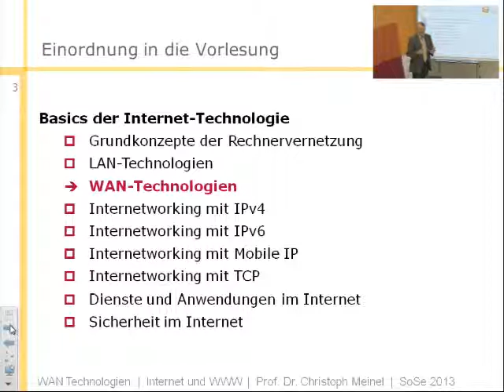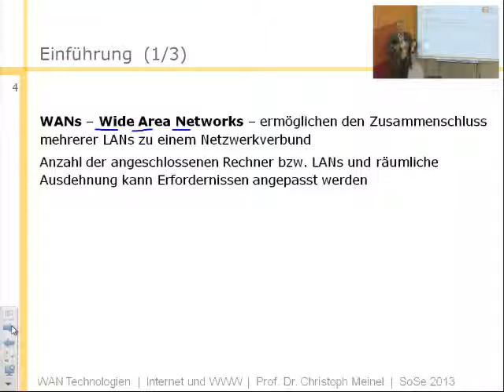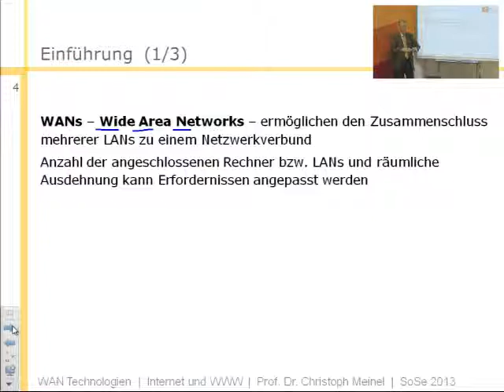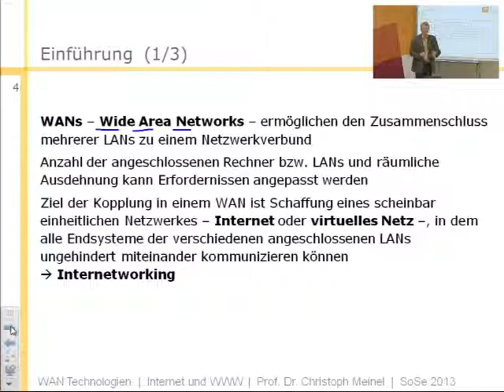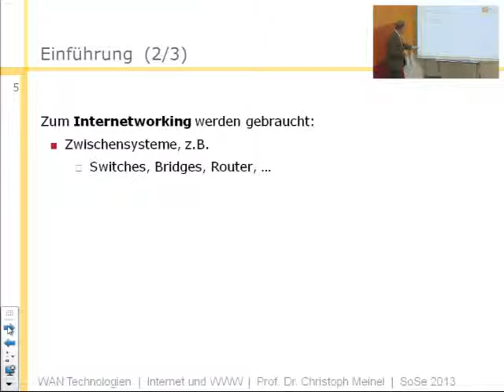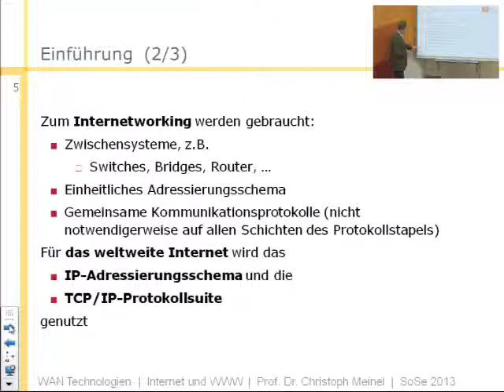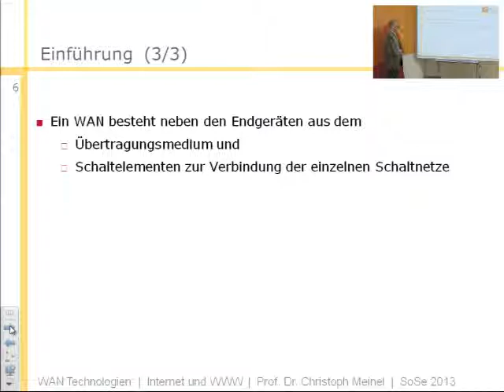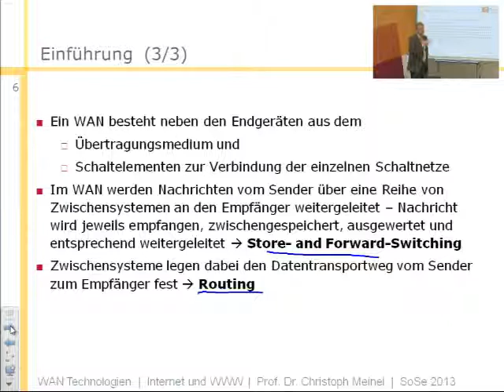Internet- und WWW-Technologien, WAN-Technologien